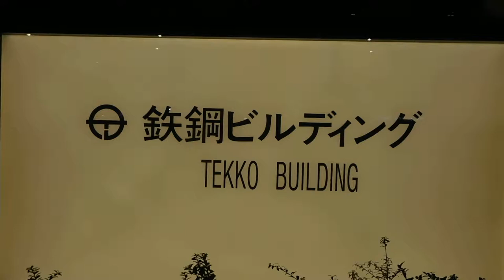DSCN9196クリスマス20171127鉄鋼ビルディング